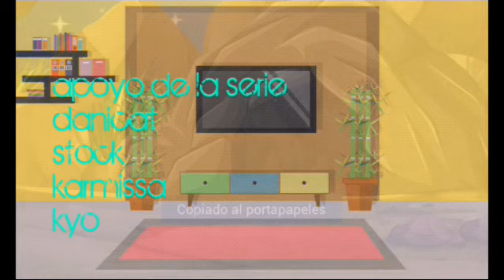el final del libro 2 la leyenda de tobalcrack cap 8 temp 1 libro 2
Hola chicos aqui el final ya esta completo pero en los post credito tuve problemas de audio y de narracion espero que disfruten el cap y que el siguiente libro salga mejor y mejor. Pero bueno aqui esta la ultimael he aventura para vencer a ganondorf y rescatar a la princesa y finalmente el destino de heroe del crepusculo
Libro 1 :pasado inserto
Libro 2: el crepusculo de jade
Libro 3 proximamente
Bueno para despedirme digo que se me dificulata hacer series por cov-19 o mas conocido coronavirus y que finalmente termino de describir esto haci que me piroc